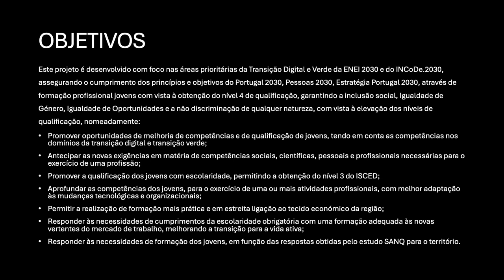VIDEO EPROMAT 23 24